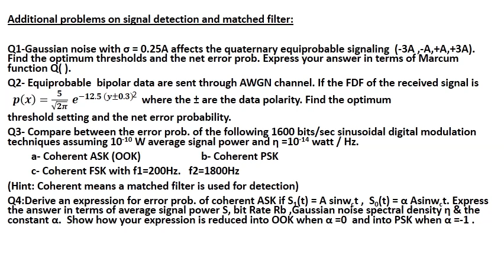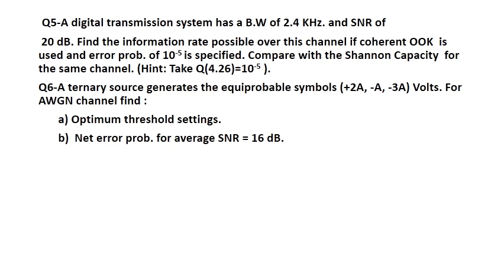additional problems on signal detection and matched filter